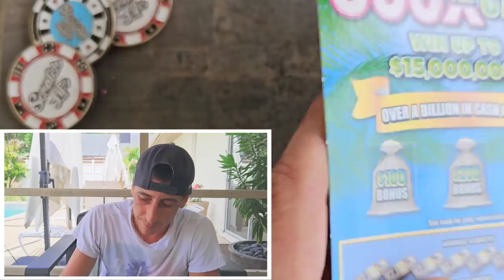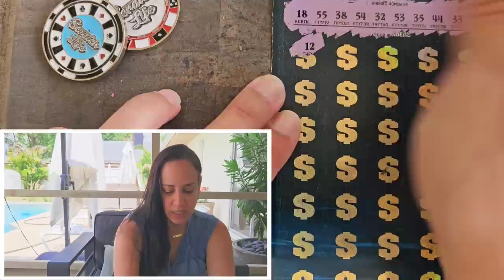I Don't Know What to Say!!! $50 Big Blue Ticket🔥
Just Wow!!!
2 x $50 $1,000,000 A Year for Life Spectacular
3 x $30 300X the Cash scratch off tickets from the florida lottery!

Join Stake Online Casino here (copy/paste link):
stake.us/?c=07336ee4de